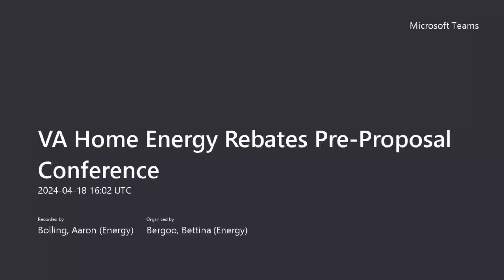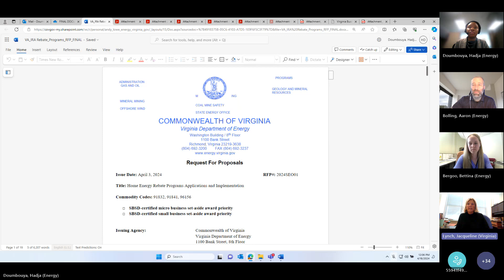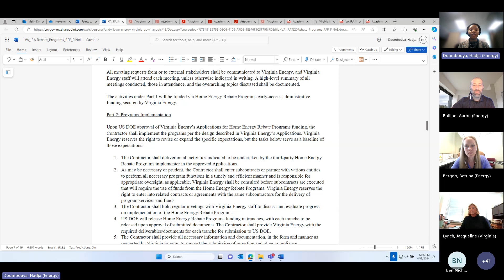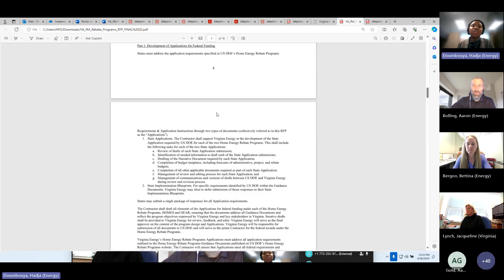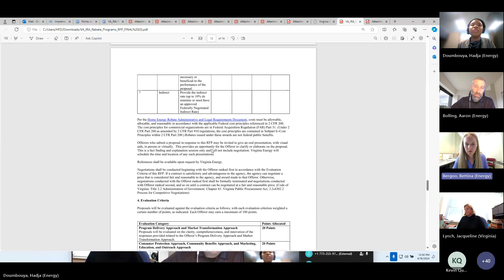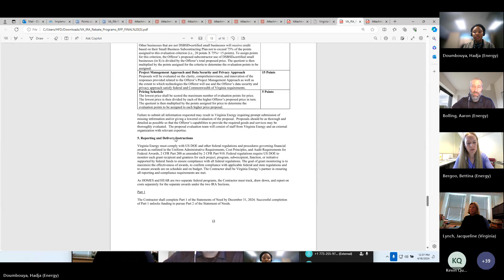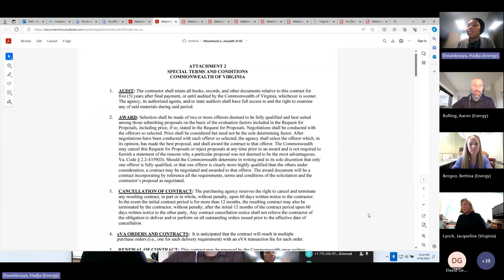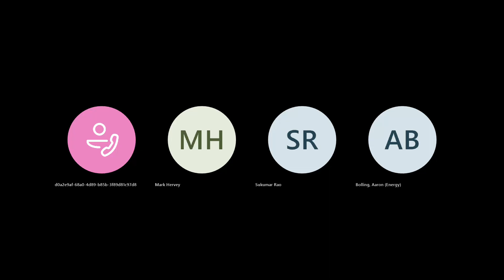Virginia Home Energy Rebates Pre-Proposal Conference April 18th, 2024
Virginia Energy hosts the first pre-proposal conference.